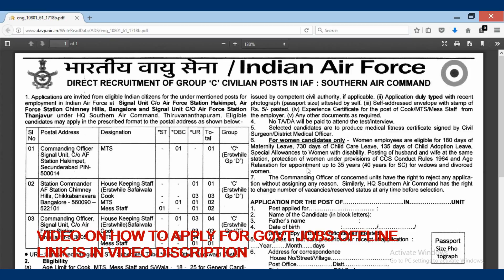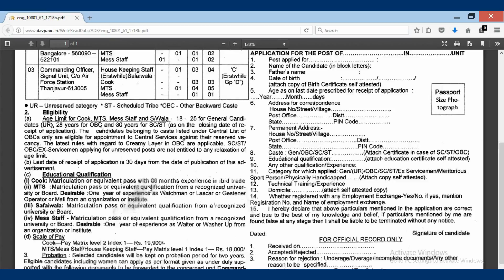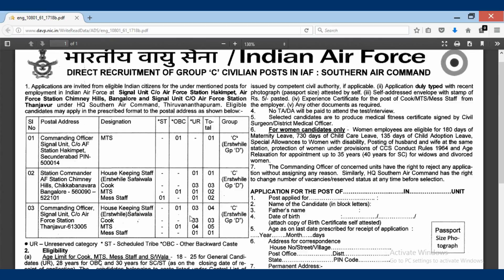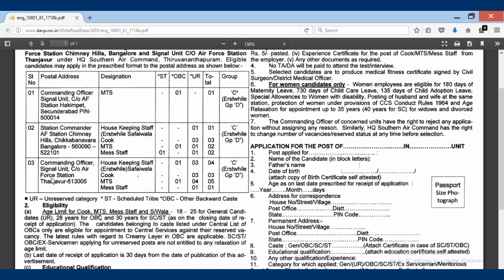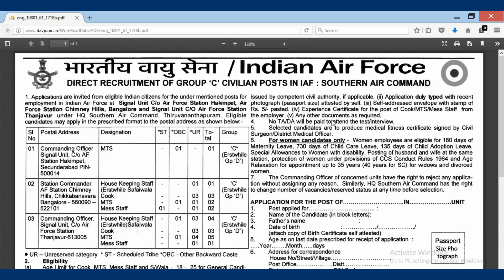Indian air force southern command recruitment 2018 for various posts in telugu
video on how to apply for govt jobs offline
official notification for the indian air force recruitment for the various posts